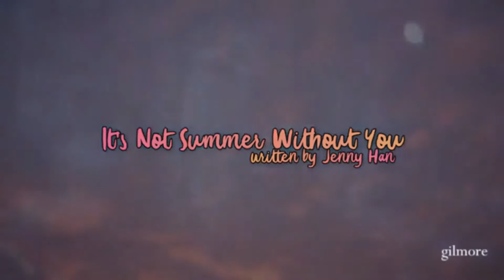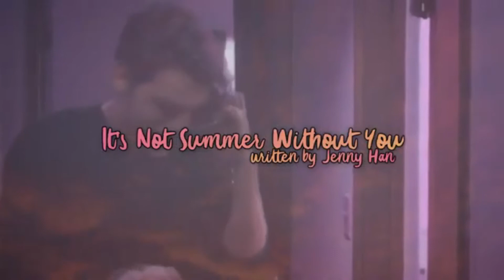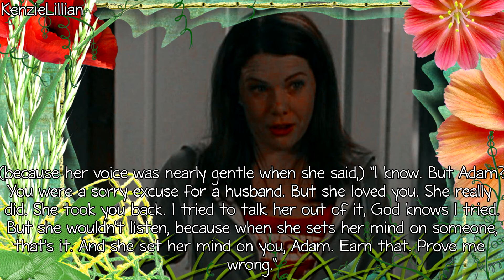It's Not Summer Without You {Chapter 36, Part 2}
I DID NOT WRITE THIS! I ONLY PICKED THE CHARACTERS AND EDITED IT. THE WRITING BELONGS TO JENNY HAN AND EVERYTHING ELSE BELONGS TO IT'S APPROPRIATE OWNERS!

Hey you guys so here is Part 2. This was the longest part so hopefully the next and last part of this chapter won't take me too long to get up! So please comment!

Pro Sign Credit: DreaminColor84
Frame: EnchantedMinds